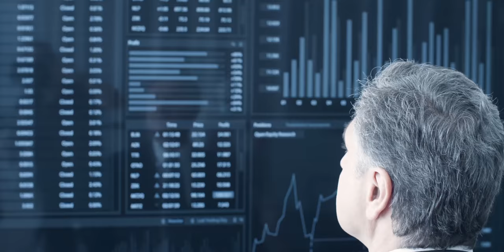Wayne State Engineering: I am a Mentor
Why have so many College of Engineering alumni chosen to be mentors? As we celebrate "I am a Mentor" day as part of National MentoringMonth, hear from a few of the more than 160 people who have nurtured the next generation of highly competent and socially responsible engineers from Wayne State University.